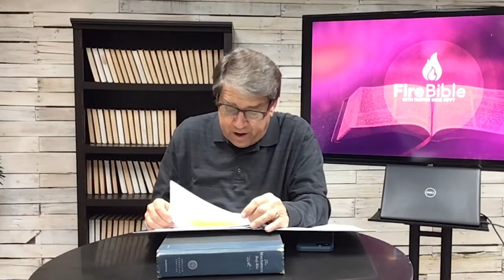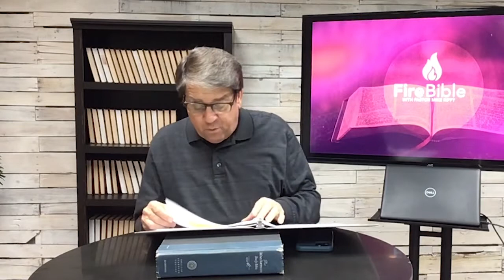Spiritual Formation #4 Three Kinds of People